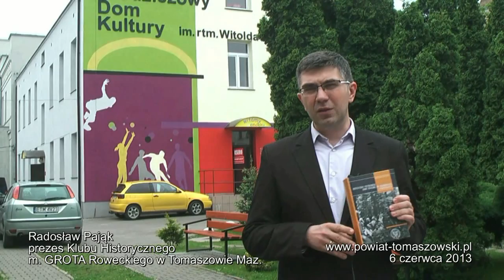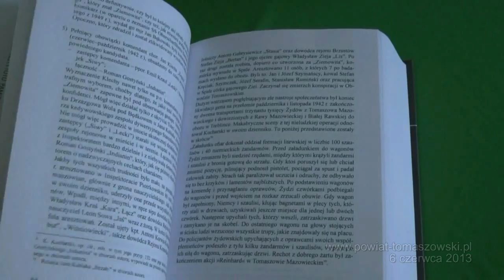Spotkanie Klubu Historycznego im gen Stefana GROTA Roweckiego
06 czerwca 2013 roku w tomaszowskim Klubie Historycznym im. gen. Stefana Roweckiego „Grota", który działa przy Młodzieżowym Domu Kultury, miała miejsce prezentacja niedawno wydanej przez IPN książki „Inspektorat piotrkowski Armii Krajowej                             w dokumentach i komentarzach". W spotkaniu uczestniczył autor publikacji mjr dr inż. Mirosław Kopa, żołnierz Armii Krajowej, obecnie wiceprezes Okręgu Łódź Światowego Związku Żołnierzy AK, który licznie zebranym miłośnikom historii oraz tomaszowskiej młodzieży opowiedział o kulisach powstawania książki i jej najciekawszych wątkach. Narracja autora książki wzbogacona była prezentacją multimedialną, w której znalazło się wiele dokumentów i zdjęć związanych                                    z tomaszowskimi strukturami AK. Tło historyczne omawianej problematyki przybliżył kierownik Referatu Badań Naukowych IPN  Łódź dr Tomasz Toborek. Z kolei uczeń Gimnazjum nr 7 Filip Kościsty nastrojowo wyrecytował wymowny wiersz Krzysztofa Kamila Baczyńskiego „Elegia o chłopcu polskim".  Po spotkaniu można było zakupić prezentowaną książkę i poprosić jej autora                                  o pamiątkową dedykację. Wielu tomaszowian uczestniczących w spotkaniu wyraziło duże zadowolenie z możliwości spotkania i porozmawiania z majorem Mirosławem Kopą, ponieważ Jego publikacja jest bardzo rzetelnym i kompleksowym studiom wiedzy i zbiorem dokumentów na temat Armii Krajowej w Tomaszowie Maz., który był częścią Inspektoratu piotrkowskiego.
Kolejne spotkanie Klubu planowane jest po wakacjach na 24 września                i poświęcone będzie postaci majora Henryka Dobrzańskiego „Hubala". Gościem i prelegentem spotkania będzie dr Tomasz Domański z IPN Kraków, Delegatura Kielce. Z kolei 27 sierpnia tomaszowski Klub organizuje wycieczkę tematyczną do Sandomierza i prosi o kontakt wszystkie zainteresowane osoby z sekretariatem Młodzieżowego Domu Kultury, ul. Mościckiego 3,                              tel.